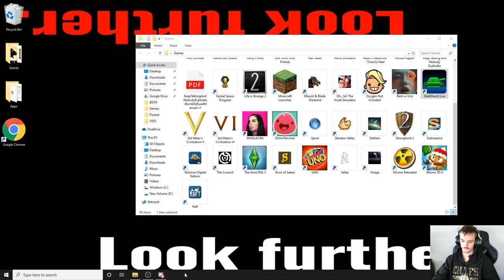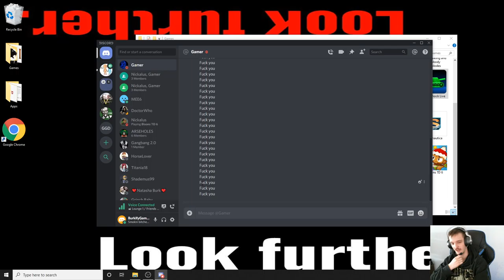Mr. Popcorn Shrimp | ShellShock Live w/ Gamer